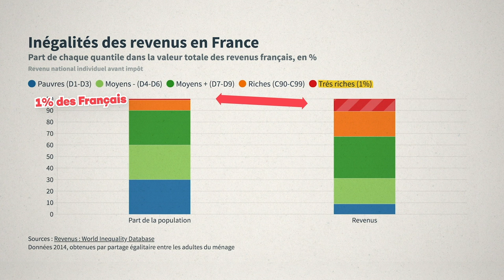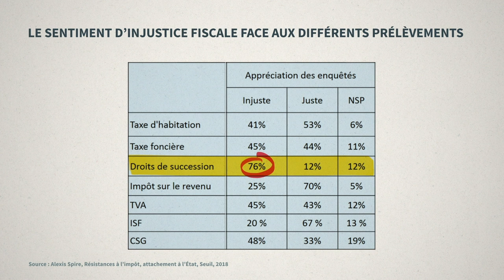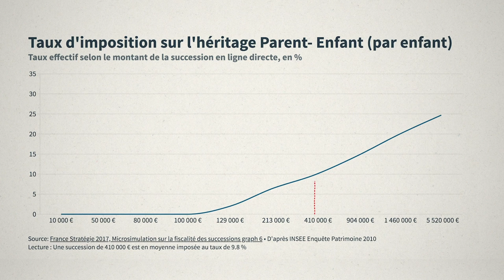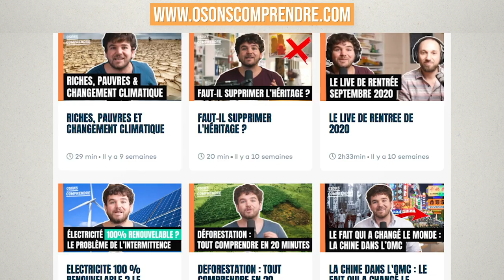Faut-il supprimer l'héritage ?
EDIT - ERREUR DANS LA VIDEO = Voir le premier commentaire
L'impôt sur l'héritage est le plus mal aimé. Pourtant, l'héritage est une des plus grandes causes d'inégalités, et ces inégalités n'ont rien à voir avec le mérite. Que penser de l’héritage ? Faut-il le supprimer ?

Cette vidéo est un résumé en 5 minutes de notre vidéo sur Osons Comprendre. Pour découvrir plus de 50 vidéos exclusives et nous soutenir, ça se passe sur notre site :